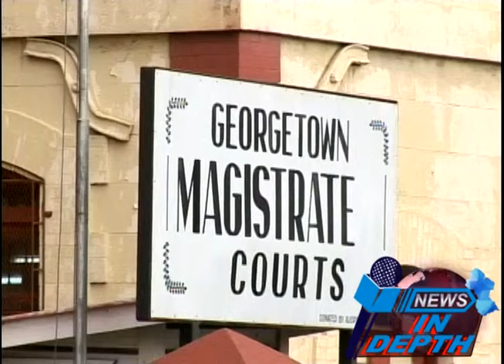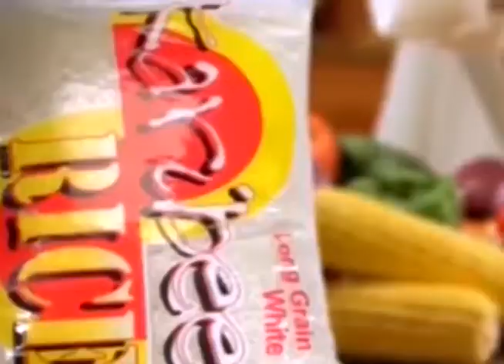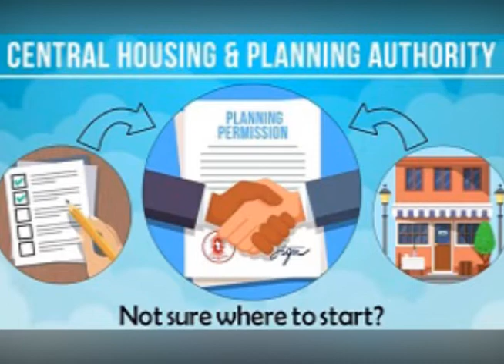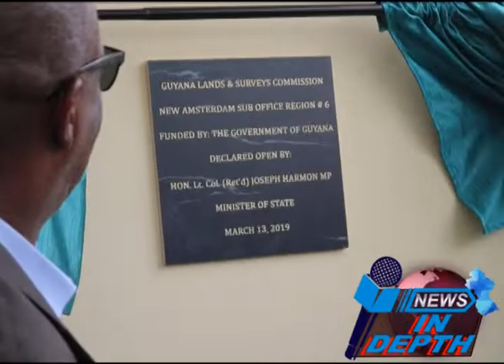News Headlines 15th March 2019